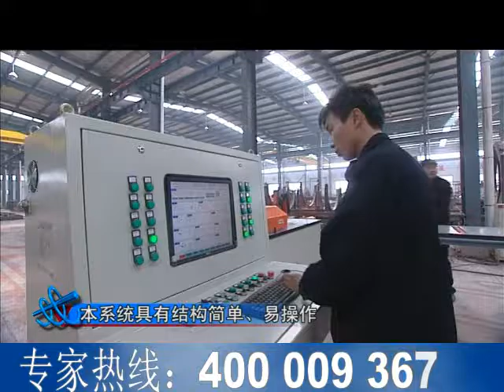CNC Single bender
Single head rebar bender GWSK-L series can make many kinds of shapes of rebar. The machine is fixed, the rebar is easy to move and flexible to operate.With the characteristics of scientific and reasonable structure design and stable performance, the machines are fit for bending large diameter rebar and multiple small diameter rebars at the same time.

Shandong Lianhuan Reinforcing Process Machinery Co.,Ltd